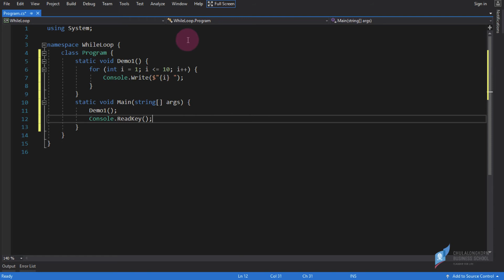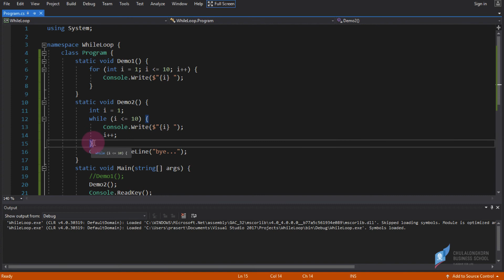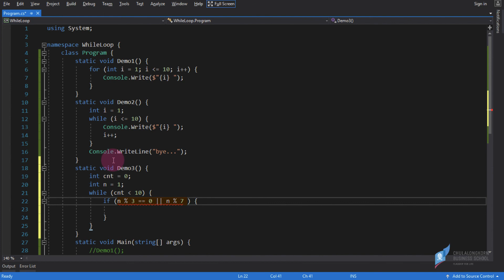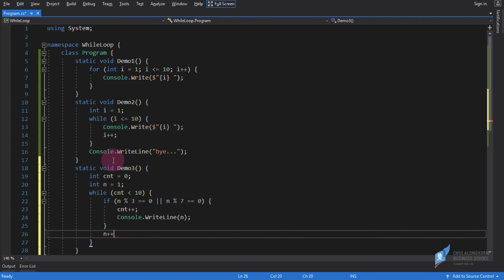สอน C# เบื้องต้น: การใช้ while loop ในการทำงานซ้ำตามเงื่อนไข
เปรียบเทียบการเขียน loop แบบ for loop และ while loop
เมื่อไรควรใข้ for loop และเมื่อใดควรใช้ while loop